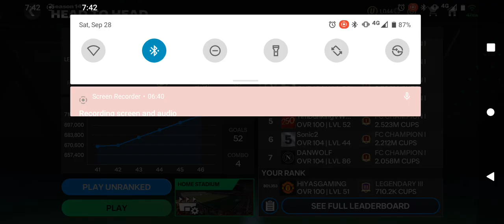The Runaway Revolution